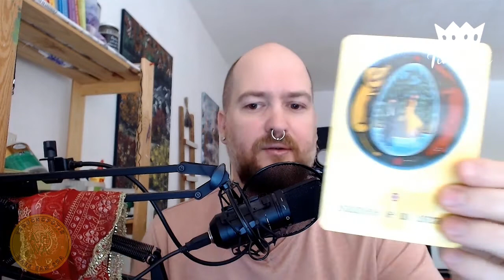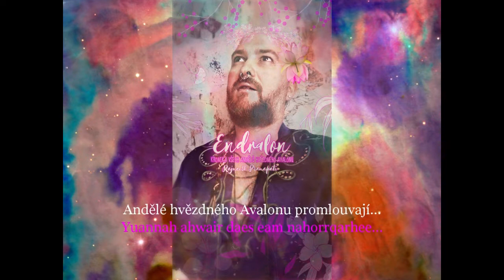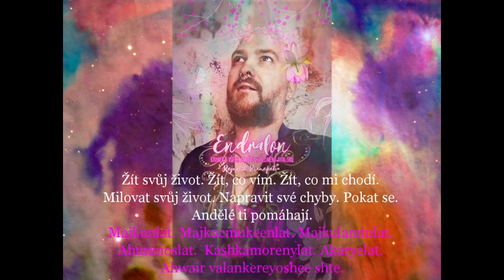Tioravaen ahwairishi daes eam # 10 - andělské setkání v avalonských energiích